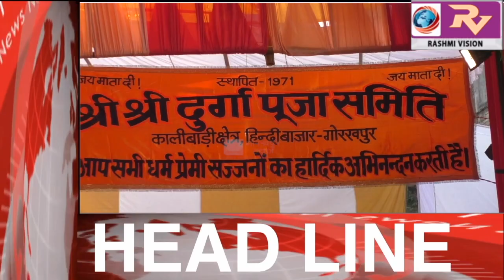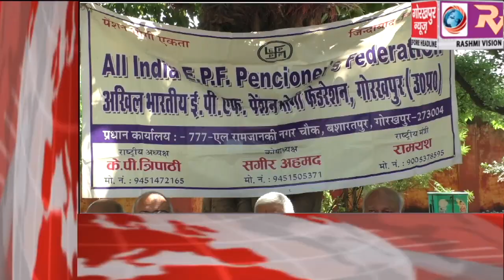GORAKHPUR NEWS Headline -06-10-2019